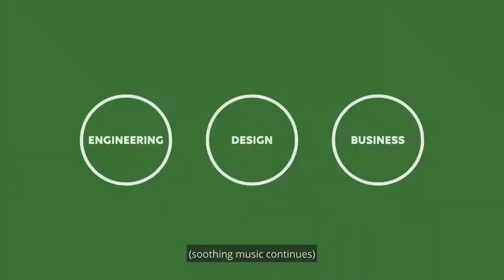On-Campus Degree FAQ: What is the most important part of the application process?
In this video, the iii's Associate Director of Admissions shares details about the most important part of the application process for our on-campus degree programs.

Ready to apply?